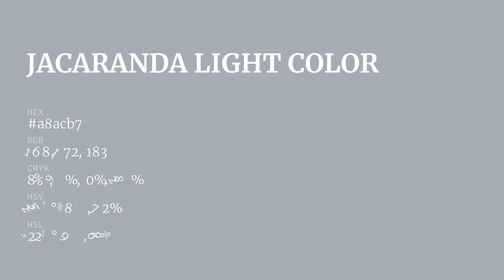Jacaranda Light color a8acb7 hex color - Blue color - Warm color a8acb7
What color is Jacaranda Light ? a8acb7 hex color - Blue color - Warm color a8acb7

Hex a8acb7 Color Code is also known as Jacaranda Light color.

Hex a8acb7 Color code in RGB color code model is created after adding 65.88% red color, 67.45% green color and 71.76% blue color.
Hex a8acb7 Color code in CMYK color (process color) code model is generated after subtraction of 8% cyan, 6% magenta, 0% yellow and 28% black.